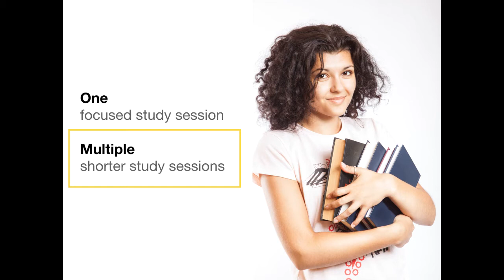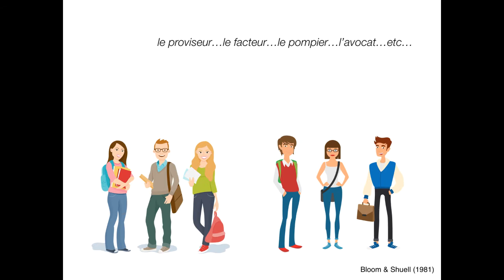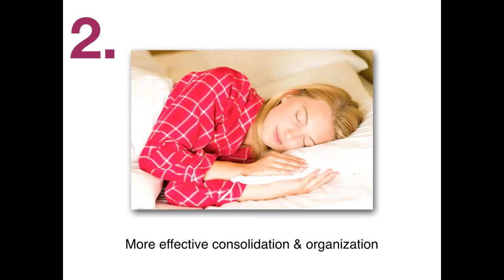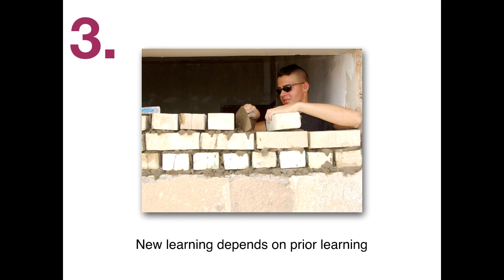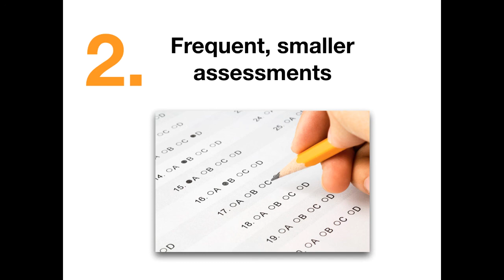Spaced Learning for Teachers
Spaced learning is a research-backed learning technique. This video explains what spacing is, why it is better than cramming, and tips for teachers to incorporate spacing in their classrooms.